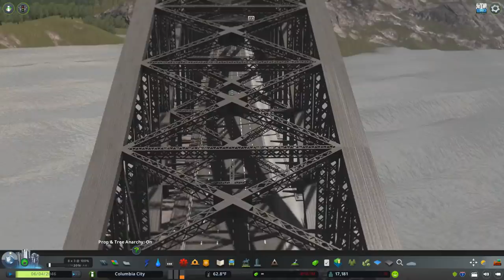New Skyline - Cities Skylines: Columbia City #13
Columbia City is set in the Pacific Northwest and loosely based on Seattle, WA. Throughout the series, I will try to master the Pacific Northwest build style and perfect the aesthetic appearance of the city.

✦ Steam collections ✦